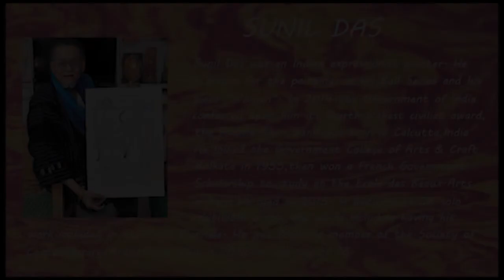Sunil Das | Biography | Art Style | Achievements | Paintings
Hey ! Love to see you here in this video I have shared some mind-blowing artworks of a famous Artist named Sunil Das, So I hope you all enjoy the video and I wish his paintings may inspire you in Life, Good Day.